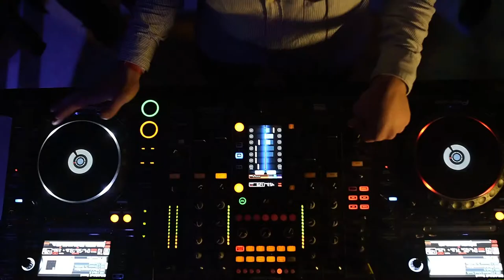ModoNOISE "3rd Edition"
ModoNOISE "3rd Edition" - Saturday January 9th 2016, 17:00//00:00h.
(FREE ENTRY - Entrada Libre)
- Arte -
-- Música --
--- Visuales ---
Fotografía
Caricaturas
Talleres para niños/as